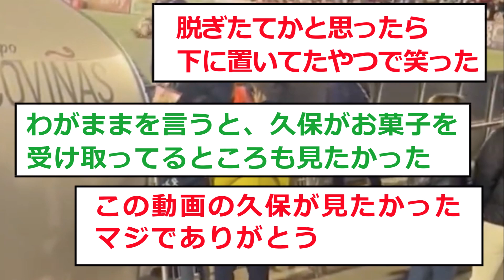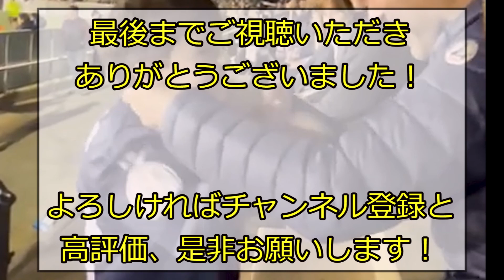タケにユニフォームをもらった少年の、久保建英側の映像が発見される！！！！！ 国内や海外の反応。海外メディアでも爆発的人気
グローバルに活躍する日本のサムライ達の活躍と、国内や海外の反応を紹介します。

▼引用元は
Xです

2ch,5ch,twitter等ネットの書き込みや反応を基に、再編集しまとめた創作物です。